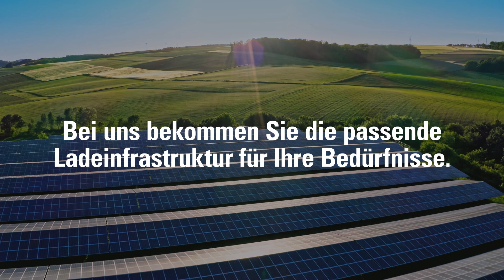Welche E-Charging Lösung brauche ich?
Unsere E-Charging Lösungen sind modular und flexibel aufgebaut. Ob Einzelleistung oder Komplettlösung inklusive Abrechnung. So finden wir gemeinsam eine Lösung, die zu Ihrer Immobilie passt.

Ihr möchtet keine Informationen rund um die Vermietung eurer Immobilie mehr verpassen?